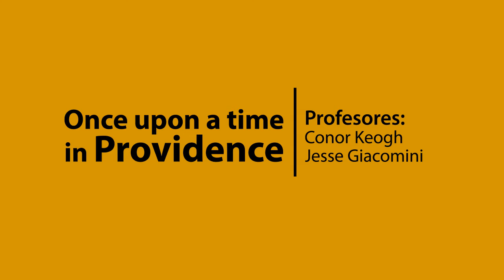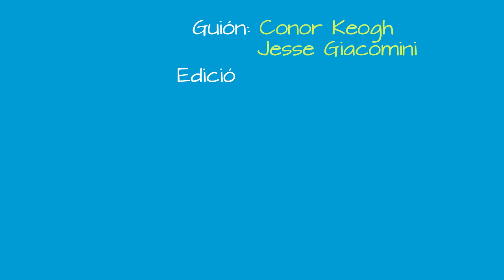Versión para ejercicios en el aula. Once upon a time in Providence (Blank Version).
Video producido por los docentes Conor Keogh y Jesse Giacomini con apoyo del CEDU.

Tema: Cross cultural understanding, multiple perspectives, tourism, perceptions of tourists by locals, theft and crime.

Audience: Students in English for International relations, students in the regular English program Level 7, Level 8, and potentially other levels.